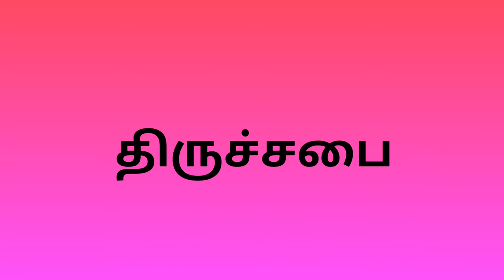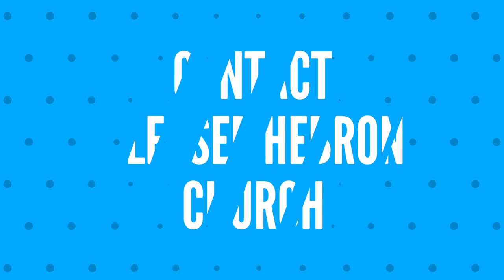"உயிர்தெழுந்த இயேசுவின் தரிசம்" " THE VISION OF RESURRECTED CHRIST" APRIL 16,2017